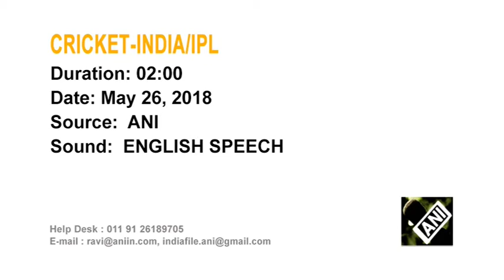27 May, 2018 - Cricket-IPL 2018 big positive for Indian cricket, says Dhoni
27 May, 2018 (ANI) - Cricket-IPL 2018 big positive for Indian cricket, says Dhoni